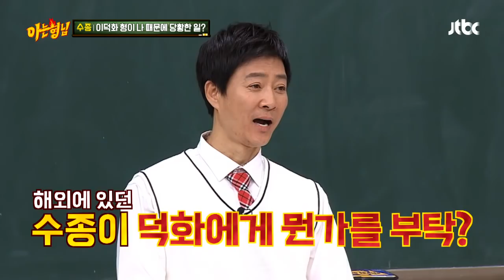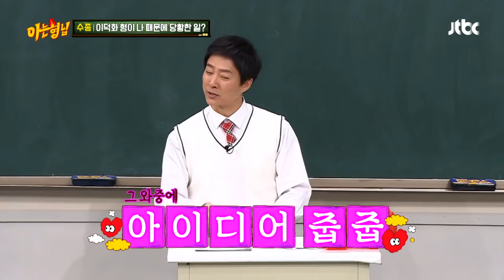[헐] 해외에 있던 최수종(Choi Soo－jong)， 이덕화에게 대리 이벤트 부탁(!!) 아는 형님(Knowing bros) 175회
하희라의 연극이 끝난 날，
해외에 있어서 이벤트 할 수 없던 최수종
이덕화 형에게 대리 이벤트를 부탁
′사랑의 편지를 적은 손수건′